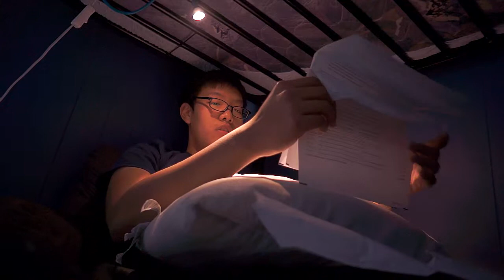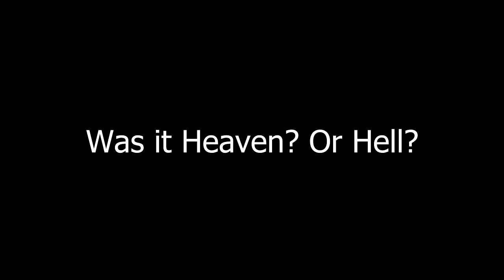Was It Heaven? Or Hell?